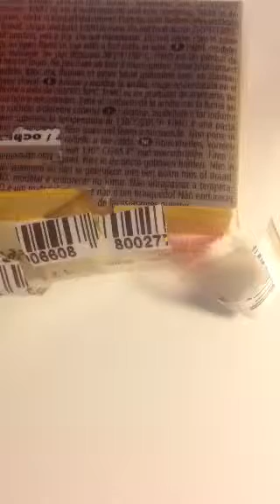Tuto cupcake framboise en Fimo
6 mn de tuto pour apprendre à fabriquer un cupcake en pâte Fimo.